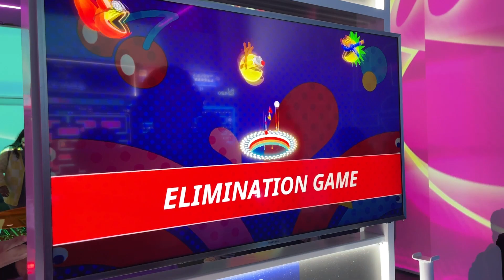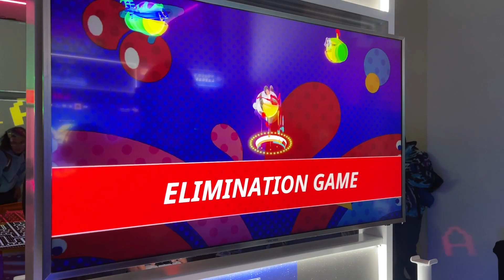First Gameplay of Pac-Man Mega Tunnel Battle: Chomp Champs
Check out some gameplay of the newly announced Pac-Man Mega Tunnel Battle: Chomp Champs, launching next year! I was using a PS5 controller, so I can only assume this was an early build of the PS5 version.

*no audio could be captured due to the fact that the output was exclusively through headphones and also the loudness of the event*

Alex idk if you read descriptions or even watch my videos but thank you for recording this for me.
The videos I create are recorded and edited by me. None of the videos on my channel are monetized at the time of upload.